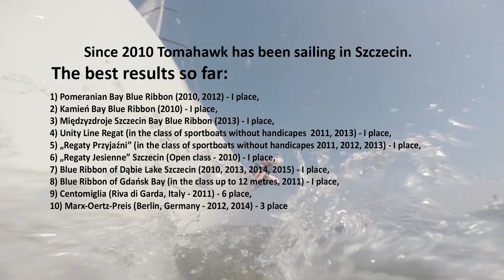S/y Tomahawk (POL-2305) is the fastest one-hull yacht on the Poland West Coast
...and the most spectacular as well :)
The yacht has got more than 9 meters of length and total weight of ca. 900 kilos (including 150 kilos of ballast, submersion 1,90 meters). By the wind sailing the surface of the sails is 53 square meters and for the wind – additional 80 square meters with genaker. Altogether it gives total sails surface of over 130 square meters!
The crew consists of 4-7 racing sailors and 4 of them have function of ballast by using trapeze. The shape of the yacht is very attractive also because of the two wings which make the ballast easier and strengthen displacement. While winds are light Tomahawk moves with speeds unavailable for other conventional boats. During strong winds sailing reminds flying. It is enough to say that in third persons’ opinion sailing on this boat is like “kiss of a tiger – funny and scary at the same time”.
During the years 1999 up to 2002 the yacht Tomahawk (as „Santana-Gin”) won twice the Polish Championship title in Open class (without handicaps), twice - V-ce Championship title. Then it had a long sailing-brake up to 2010.